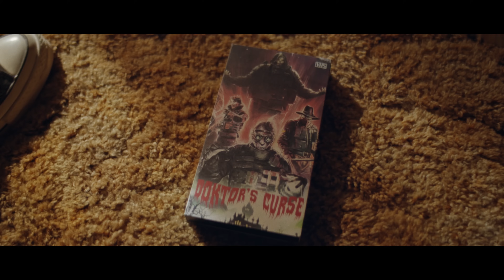Rainbow Six Siege - Doktor's Curse 2021 Teaser Trailer | PS4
Close your door but maybe, just maybe, do not turn off the lights. You never know what's in the dark... And trust us, sometimes, better be safe than sorry!